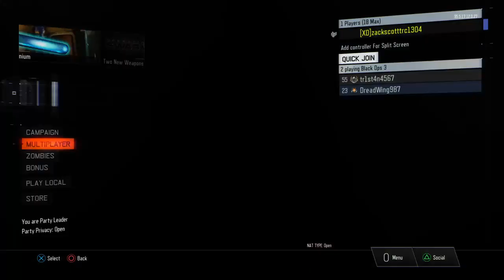Black ops3 gameplay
Hey every one! :D